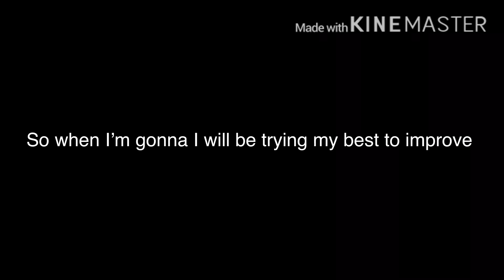Goodbye for now